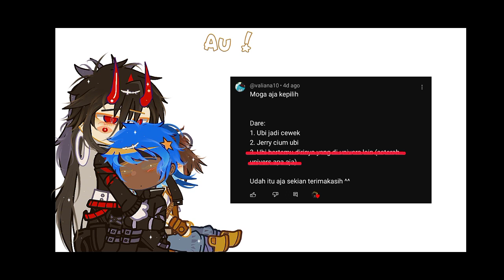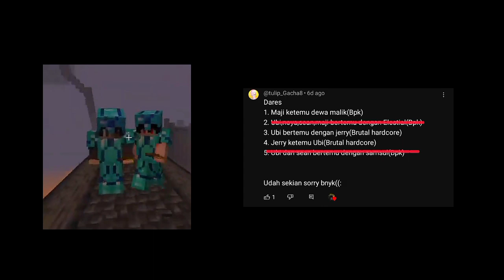☆ . Brutal Legends Doing dares from you guys !! ( No ship ) .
uploader by : Pajo ganteng kiw (@fatmajm3)